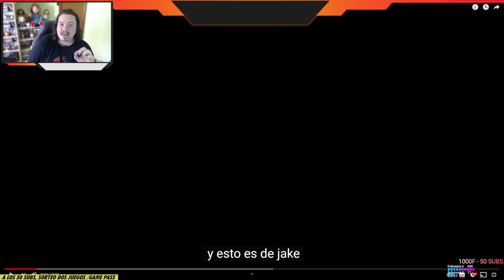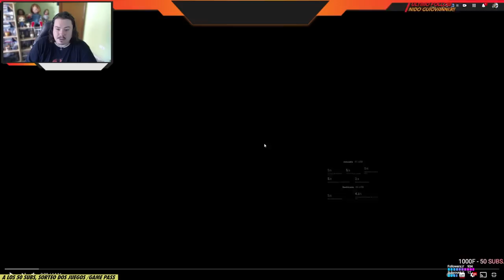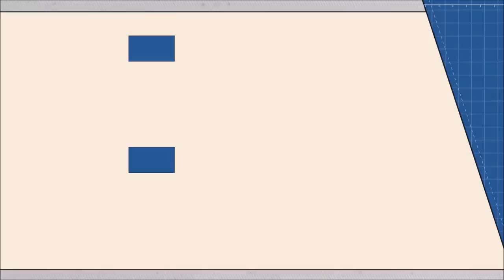ANÁLISIS EXTENSO Trailer SERIE CHUCKY Y THE LEGACY OF CHUCKY.